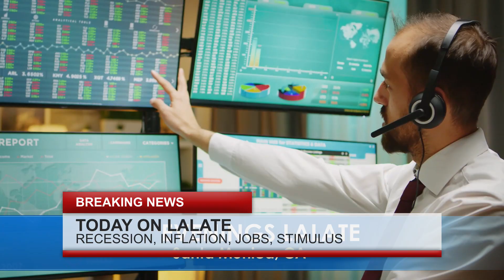JUST PASSED!! NEW FOURTH STIMULUS CHECKS DEPOSIT TODAY 🌞MORNINGS 🌞 FINANCIAL NEWS 9 AM🌊🏦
Enjoy watching this video from LALATE entitled ITS OFFICIAL! JUNE 2023 STIMULUS Checks SSDI SSI SSA PASSED New Stimulus Checks EVENINGS COUNTDOWN